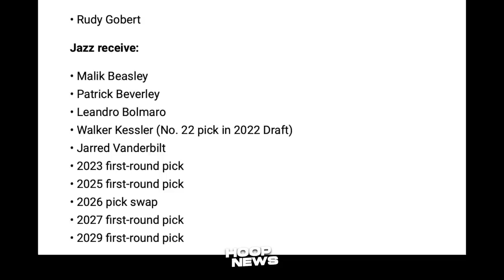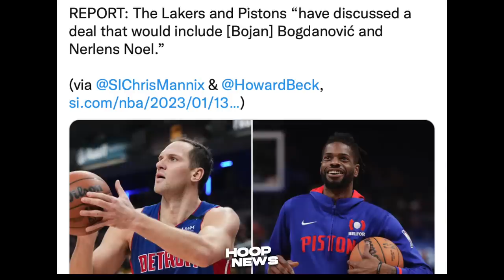Heto na ba ang pinaka-Hihintay ng Lakers fans na move ni Rob Pelinka?